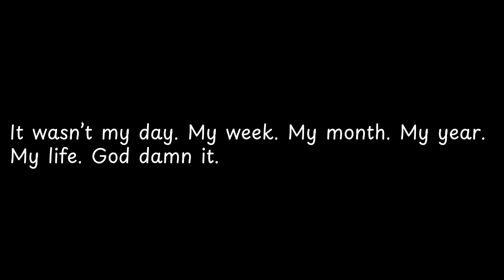It wasn’t my day My